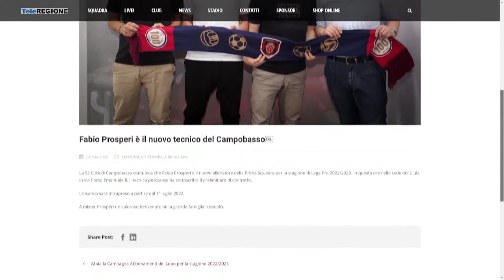Campobasso, ufficializzato Prosperi - 04/06/2022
Servizi TG | Campobasso, ufficializzato Prosperi | 4/6/2022